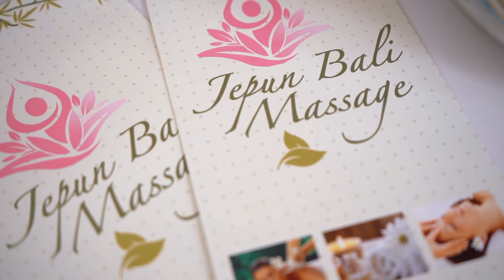A Jepun Bali Treatment